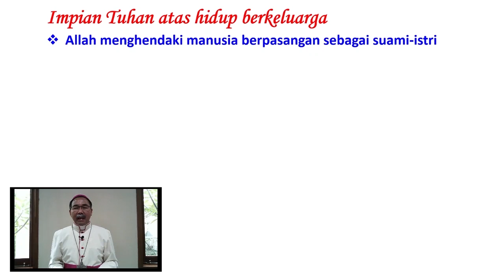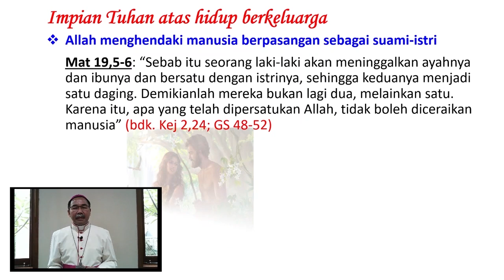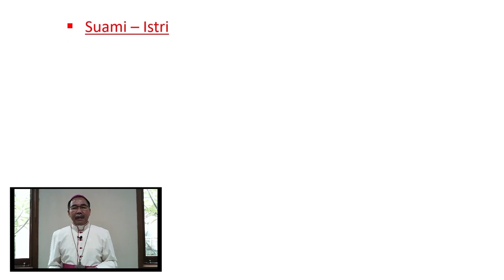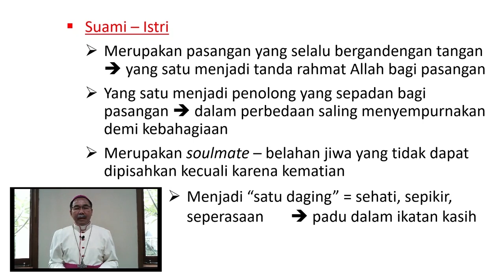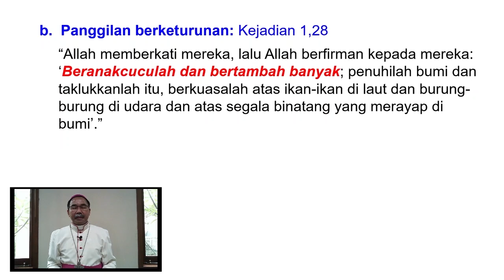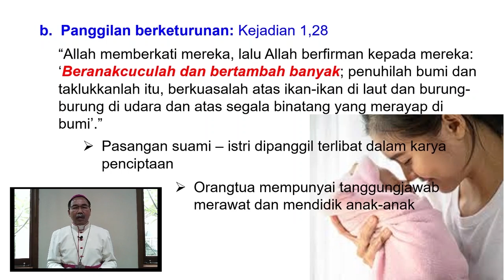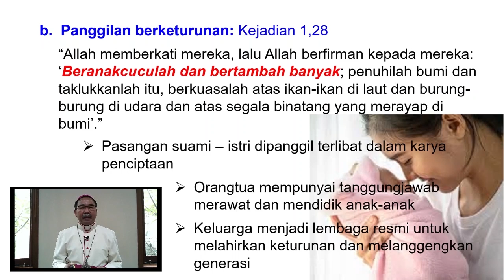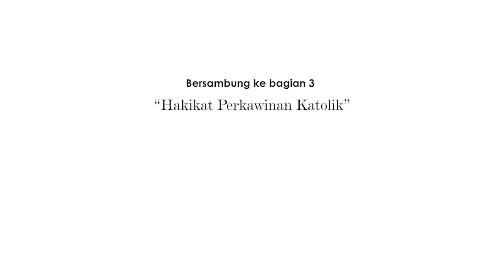Impian Tuhan Atas Hidup Berkeluarga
Mari bersama Bapak Uskup Mgr. Robertus Rubiyatmoko, kita belajar bagaimana membangun dan mewujudkan impian sebuah keluarga Katolik. Sebuah persembahan Komisi Keluarga Keuskupan Agung Semarang. Sugeng mirsani, Berkah Dalem.